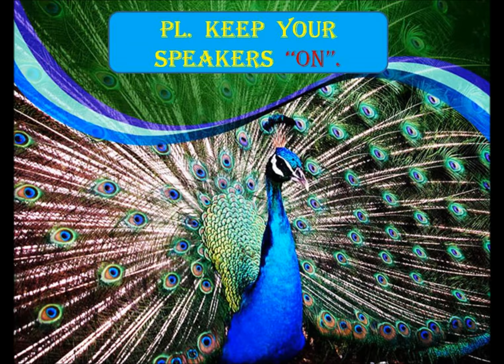GRANDEUR OF ISKCON BANGALORE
Spiritual abode  for  Peace  &  Tranquility.